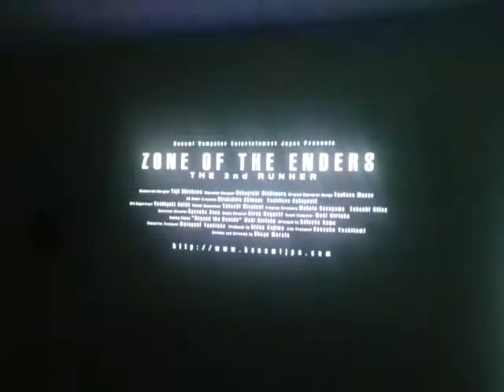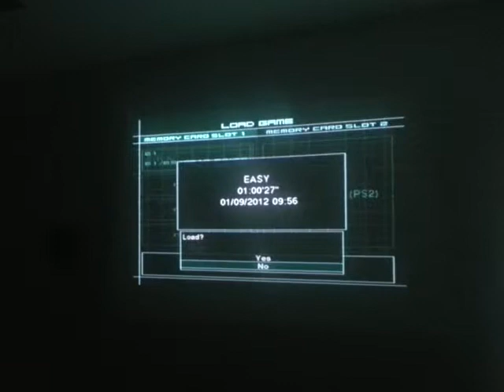Zone Of The Enders: The 2nd Runner, beamed@ceiling